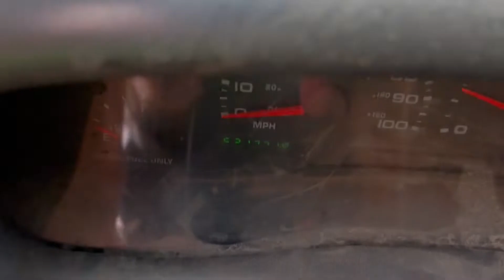2003 Ford 550 Service Truck